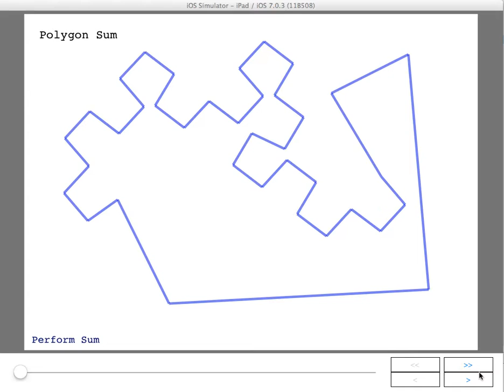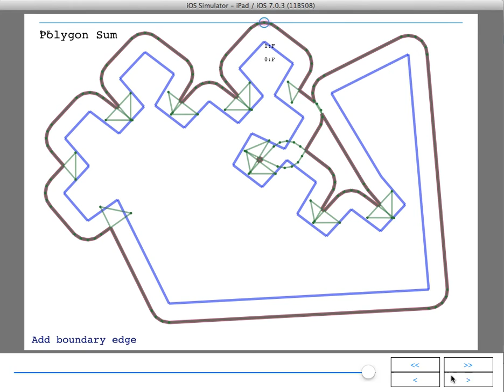Minkowski Sum of Polygons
Constructs the Minkowski Sum of a (possibly nonconvex) source polygon and a convex, origin-centered 'bevel' polygon.

1) Traverses the source polygon vertices in order, while manipulating a line tangent to the bevel, attempting to keep it roughly parallel with the source's edges.  Generates preliminary output vertices at source vertices translated by the bevel's tangent vertex.

2) Performs a polygon sweep on the (possibly nonsimple) preliminary output polygon, generating a set of simple final output polygons.

The number of edges in the preliminary output polygon is reduced by avoiding generating edges when the bevel tangent is 'receding'.  This occurs when reflex source vertices are encountered.